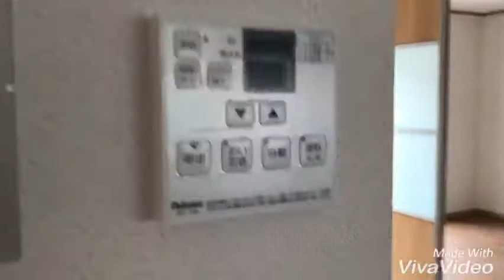奈良県橿原市で賃貸をお探しの方は【ならすも】アネーバ大和A棟☆大和八木駅☆２ＬＤＫ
大和ハウス施工のリノベーション部屋☆エアコン１台、システムキッチン、洗髪洗面化粧台もあり、築年数だけでは判断しかねる箇所がございますので是非一度ご内覧ください♪